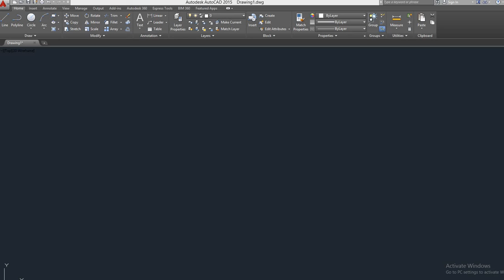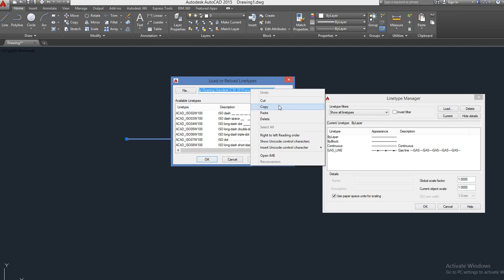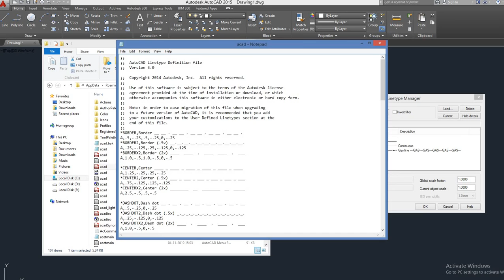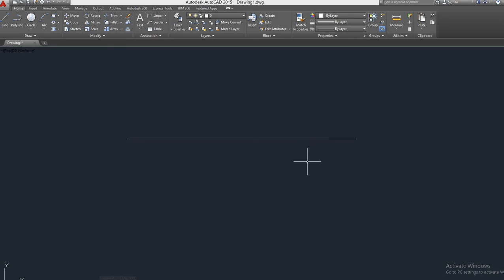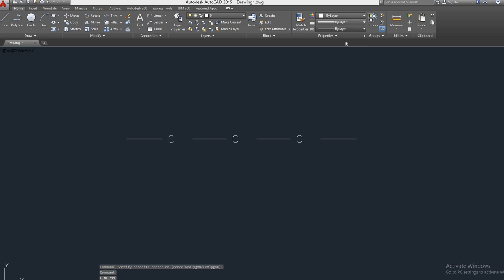Line Type Creation in AutoCAD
New Line Creation